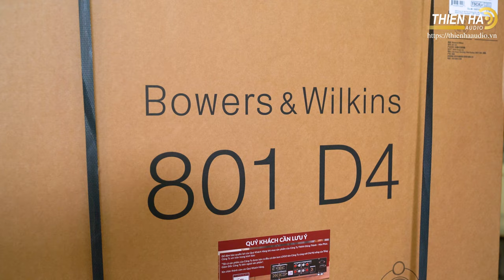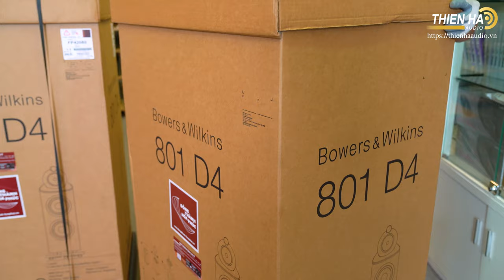Cùng Mr Tuấn Unbox Loa BW 801 D4 Satin Walnut - Trùm Cuối Series 8 - D4 New 2021 - Tuyệt Phẩm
Và mới nhất, B&W đã trình làng 800 Diamond D4, dòng loa đầu tiên trên thế giới có driver mid không cần nhện sau quá trình 6 năm ngheien cứu và phát triển nhằm đưa dòng loa biểu tượng của thương hiệu Bowers & Wilkins một lần nữa tới tín đồ âm thanh.

Đặc biệt, Bowers & Wilkins cũng chính thức mang cái tên “801” quay trở lại, với mẫu loa 801 D4 thay thế cho 800 D3 hiện có. Cũng giống với những người anh em cùng dùng 800 Series D4, loa Bowers & Wilkins 801 D4 có driver mid màng Continuum thế hệ mới, lần đầu tiên không dùng nhện loa mà thay vào đó là chi tiết treo có thiết kế rất đặc biệt “Biomimetic Suspension” được ứng dụng công nghệ phỏng sinh học (Biomimetic). Nó được chế tạo từ việc nghiên cứu các mô hình chất liệu và cấu tạo tự nhiên, sau đó mô phỏng hình thức để vẽ nên một chi tiết cực kỳ bền vững và tối ưu về mặt vật lý. Công nghệ này giúp tối ưu đến mức cao nhất về độ tuyến tính dải trung, do không còn các phản lực hay phản áp lực từ nhện loa tác động lên mặt sau của màng Continuum. Vật liệu sử dụng siêu bền, phù hợp với cả điều kiện thời tiết nóng ẩm như Việt Nam.

Thiết kế của loa Bowers & Wilkins 801 D4 chắc chắn sẽ làm hài lòng những khách hàng khó tính nhất, xứng đáng xuất hiện trong những căn phòng giải trí hạng sang tại gia. Mẫu loa này mang những đường nét sang trọng, cùng sự hoà hợp giữa các vất liệu đối xứng, giúp tôn vinh giá trị vốn có của đôi loa và không gian nghe. B&W đã đem tới một màu sắc mới gọi là Satin Walnut, đây là sự kết hợp vẻ thanh tao của màu gỗ óc chó tự nhiên cùng sự sắc nét, sang trọng của màu bạc kim loại.